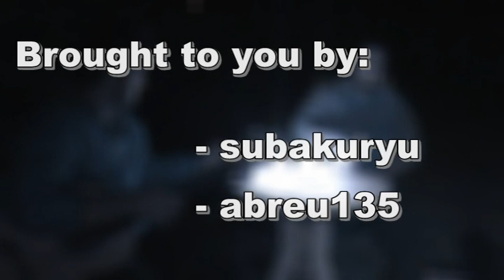"Stonefire" on ocarina and guitar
Hey all, our second WoW tavern song is here. This one is a very sleepy tune, and so abreu135 and I decided we'd slow it down a bit and add a nice touch of reverb. I think it turned out much better than our prior video which I definitely think needs a redux. This one I'm much more satisfied with because I feel that even without the percussion, it can stand on it's own.

In this vid I'm using my triple bass ocarina for the first time in an actual video performance. I hope that it's debut has made several of ya'll happy listeners. :)

I would suggest for maximum listening pleasure, listen with headphones instead of speakers. Speakers tend to distort/muffle/clip the sound of bass ocarinas, and I find when listening through good headphones,there's much less of that going on. Also close your eyes and let the music just take you away.

He deserves as much credit for this video as I! :)